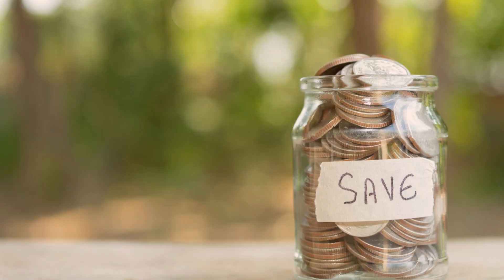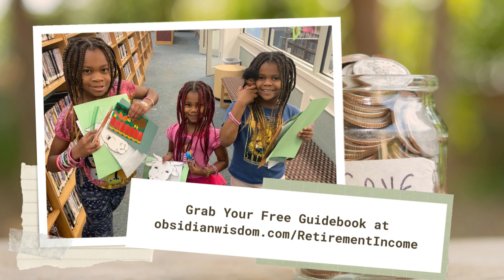How To Build Resilient Income Streams For a Thriving & Fulfilling Retirement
Timestamps:
0:00 - Intro
1:30 - Key To Enjoying Retirement
3:20 - Grab Your Free Guidebook
3:50 - 1. Capital Gains
5:35 - 2. Investment Income
7:20 - 3. Rental Income
8:55 - When To Sell Assets
11:35 - 4. Royalty Income
14:40 - 5. Interest Income
16:50 - 6. Profits From A Business